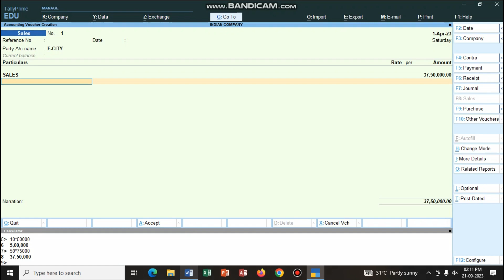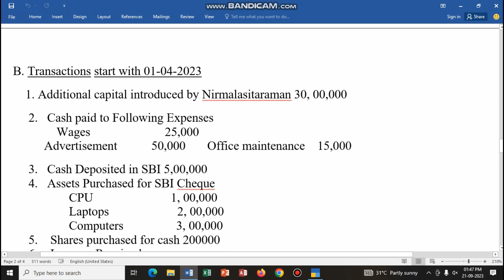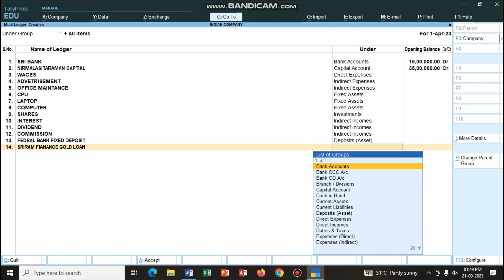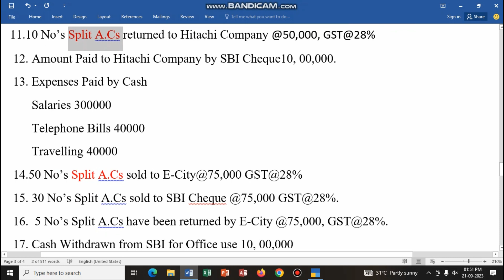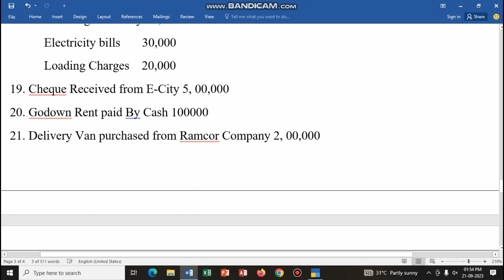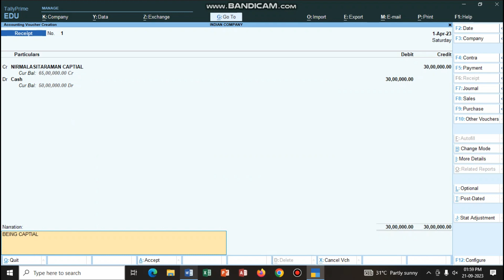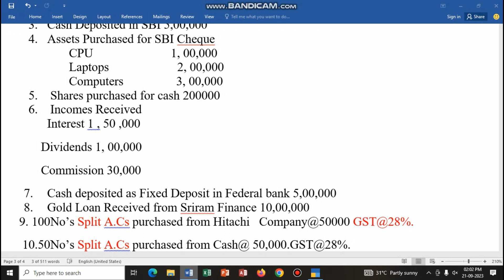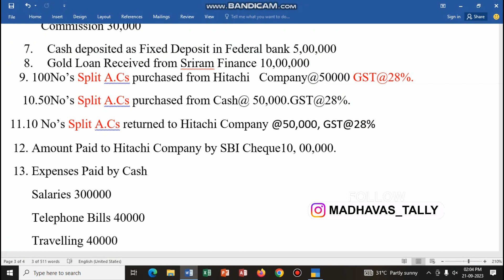GST LEDGER CREATIONS IN TALLY PRIME ,PROBLEM 3 | MSB TUTORIALS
INTREST Calculation In Tally Prime, part -1 | in (తెలుగు) :

How To Create New Company In TALLY PRIME In TELUGU :